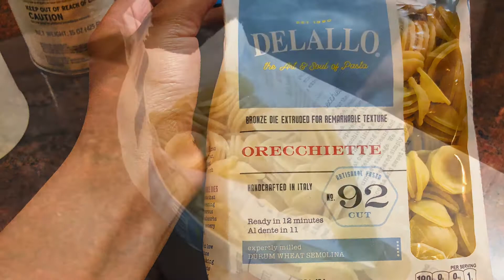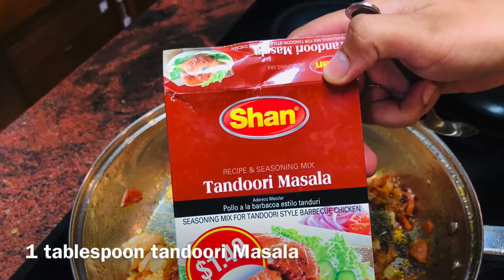Orecchiette pasta in desi style || recipe by MishJ lifestyle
Ingredients
3/4 tablespoon oil
1 medium size onion
2 medium size tomatoes
1 chicken breast piece
Salt to taste
1 tsp black pepper
1 tsp red chili powder
1 tsp cumin powder
1 tsp dry cilantro
Pinch of turmeric powder
Half teaspoon white pepper
1 tablespoon ginger garlic paste
Fresh cilantro
1 cup frozen corns